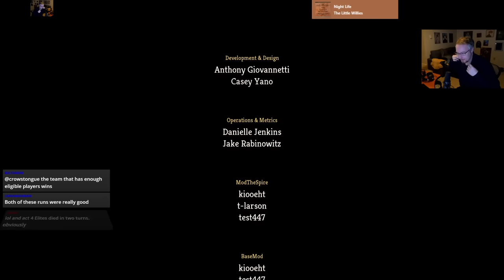I had a PERFECT Bodyslam run! | A20 Ironclad Run | Slay the Spire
awesome